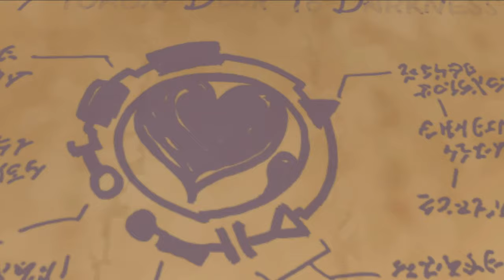[ Part 12 ] Is That Really Tron - Kingdom Hearts Dream Drop Distance